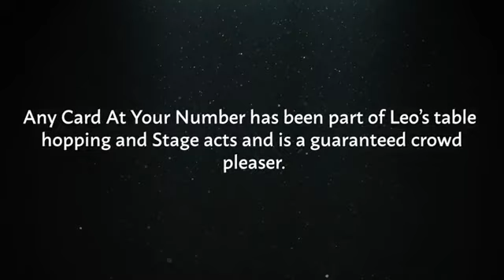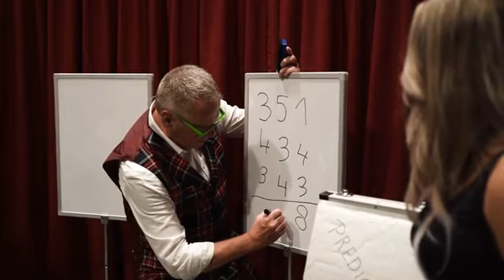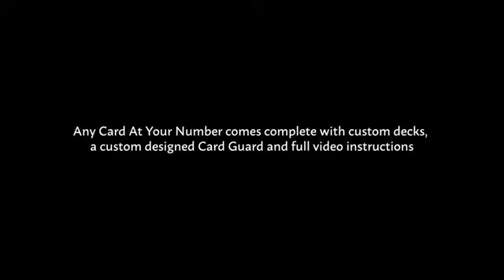Any Card at Your Number